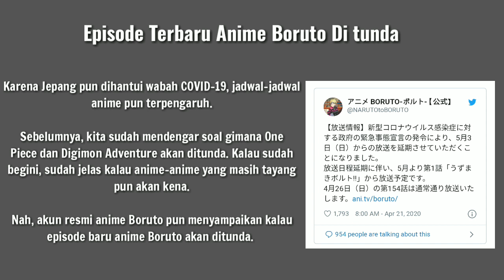Boruto episode 155 Di tunda Inilah Penyebabnya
Simak lebih lanjut mengapa Boruto episode 155 di tunda jadwal penayangannya link di bawah ini :